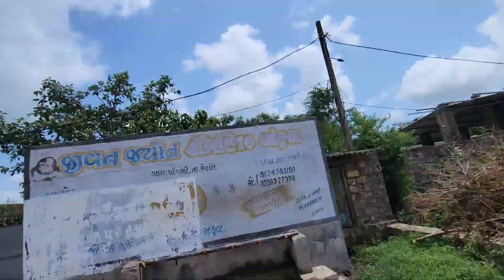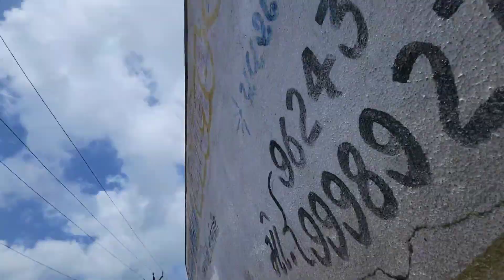પાણી ભરવા જાવુ પડશે || Pani Bharva Javu Padse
મા 🙏 ખોડીયાર સદા સહાયતે  🙏

🙏 Plz Support Karjo 🙏

Most Welcome

From :-India  Gujarat Kathiyawad Keshod Nu Gaamdu Padodar Ghed 🏡